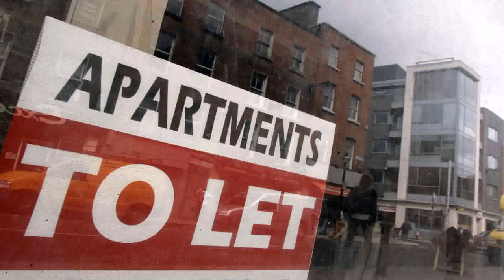Small House To Rent In Drogheda (see description) (see description)